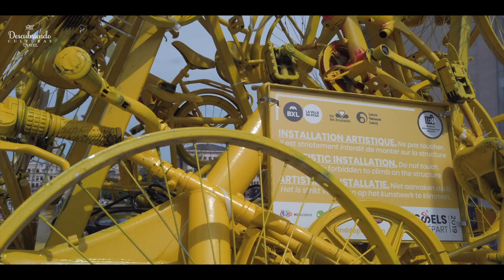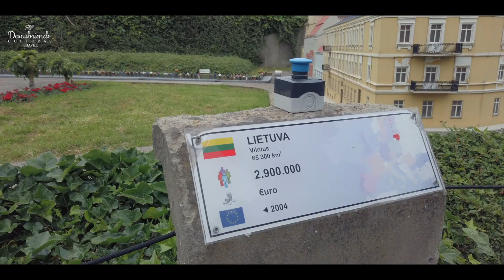Bélgica - Bruselas - Brujas - Mini Europa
Bélgica recibe su nombre de la denominación latina de la parte más septentrional de la Galia, Gallia Belgica, el cual, a su vez, procede de un grupo de tribus celtas, los belgas. Históricamente, Bélgica ha sido parte de los Países Bajos de los Habsburgo, los cuales incluían los actuales Países Bajos y el Gran Ducado de Luxemburgo, ocupando una región algo mayor que el moderno Benelux.

Desde finales de la Edad Media hasta el siglo XVII, fue un floreciente centro de comercio y cultura. Desde el siglo XVIII hasta la Revolución belga de 1830, Bélgica, en aquella época llamada los Países Bajos del Sur, fue el lugar de muchas batallas entre las potencias europeas y es por ello que se ha ganado el apodo de "el campo de batalla de Europa"7​ o "la cabina de Europa".8​

Es uno de los miembros fundadores de la Unión Europea, cuyas instituciones principales están ubicadas en el país, así como un número importante de otras organizaciones internacionales, como la OTAN.